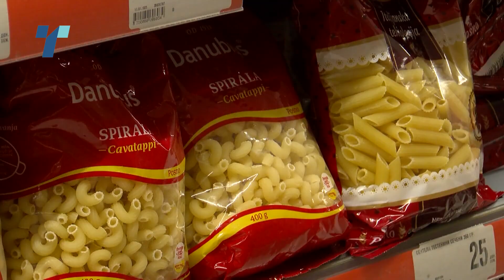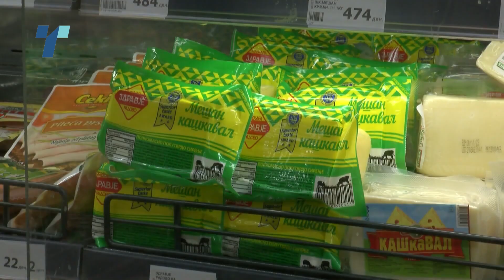Се крои есенската кошница - пиперката ајварка, млекото, шеќерот, брашното, овошјето со пониски цени